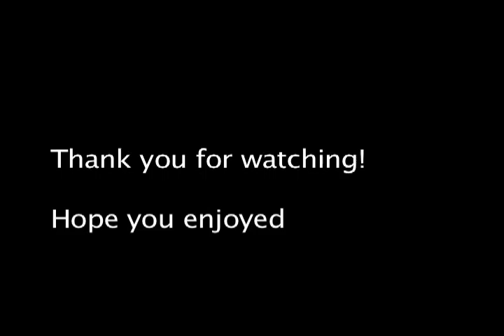Runescape Duel Arena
Okay I recorded ONLY THREE fights in the Duel Arena... which 2 of 3 I won. I am doing this right now at 2 in the morning... so bare with me folks... I know the editing could be way much better too so don't even think about saying it as a comment.

*Anyway, just rate and comment!*